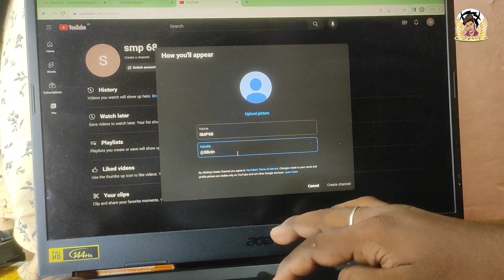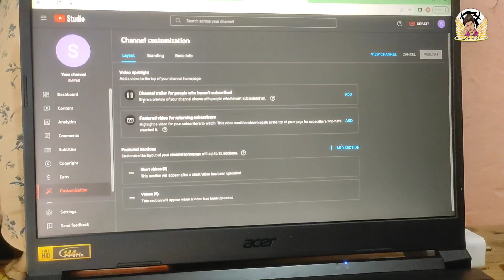Newchannel open Live📹cinema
This video background music is not owned by me..
Music used for fairuse of entertainment,edit purpose...

Follow me
                     1st id @im_smp68 (in Instagram)

How to open a new YouTube channel
create new YouTube channel idea